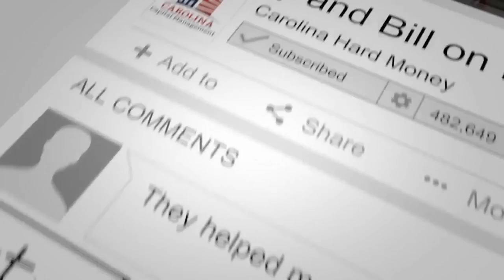Breaking News! Mortgage Applications Are Up By 7% | Hard Money for Real Estate Investors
Mortgage purchase applications are up by 7% and refinances are down by 3%.
The increase in mortgage applications is encouraging, this might be a good indication of a stronger than expected fall of the real estate industry.

Watch this short video and be updated with the latest real estate news.

- “180 What Types of Homes Are Selling Now? - RE Investor Show - Hard Money for Real Estate Investors!”